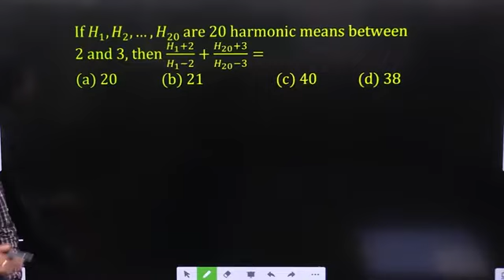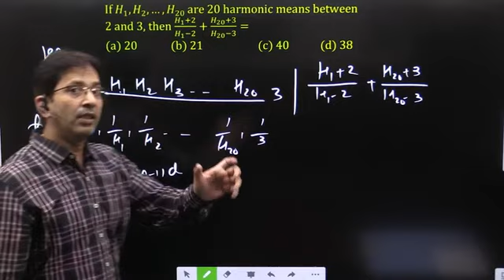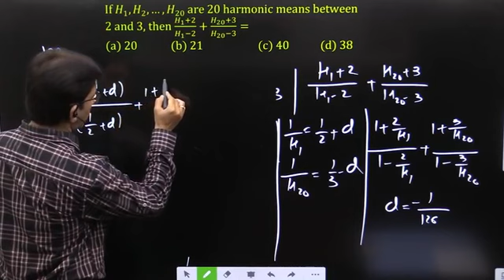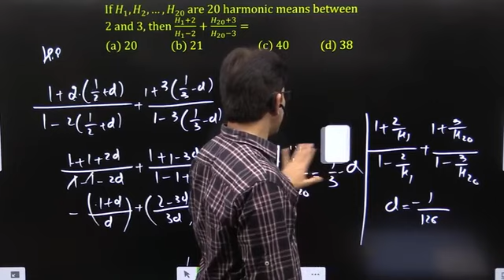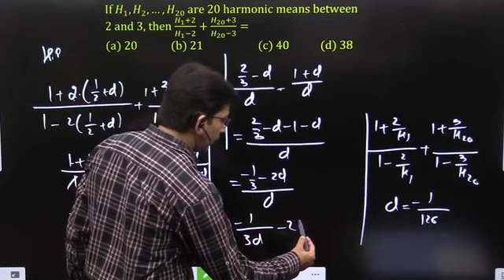If H_1,H_2,…,H_20 are 20 harmonic means between 2 and 3, then (H_1+2)/(H_1-2)+(H_20+3)/(H_20-3)=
If H_1,H_2,…,H_20
are 20 harmonic means between
2 and 3, then (H_1+2)/(H_1-2)+(H_20+3)/(H_20-3)=

Impetus Gurukul, Math Master, Impetus Education Services